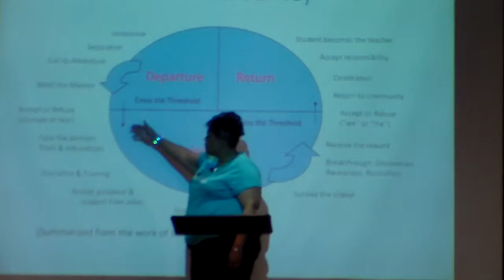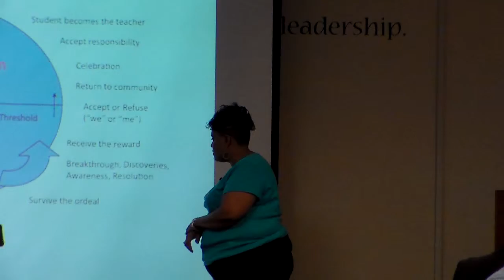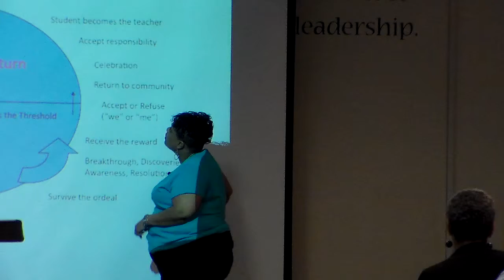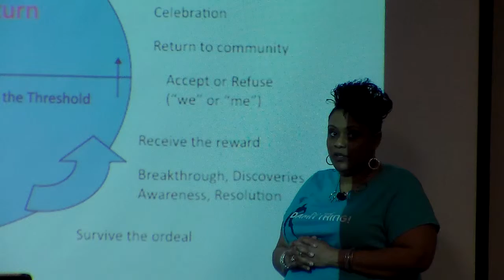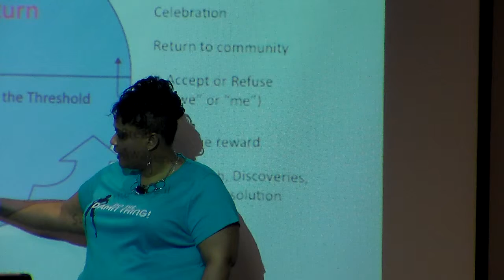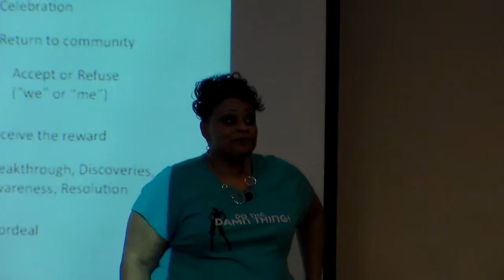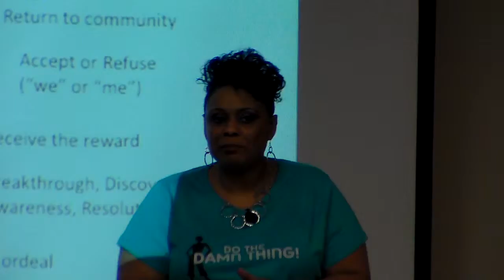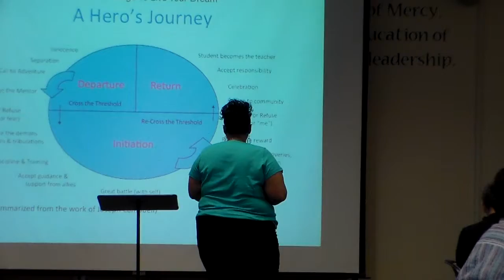Catrice M. Jackson Speaks About The Hero's Journey/Courage to Live Your Dream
Catrice shares how to cross over a threshold to get from your reality to your dream. May 2014.